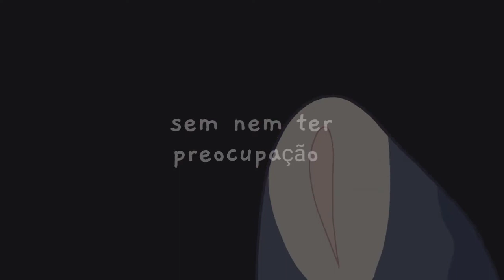here is the lyrics of the animation meme: te bota soca (read desc)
sorry for not sending a lot of animations lately, I've been paying more attention in studies with friends and in real life and loss of motivation is killing me.
 and I haven't been feeling very well these days.

bye.

obs: and yeah, im Brazilian